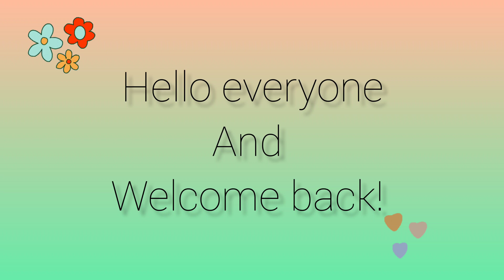Things to keep in mind while choosing a speciality | Why I chose Dermatology as my branch?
Your queries-
- How to decide your branch
- Why I opted for dermatology
- Step wise approach while deciding your career

Important topics link below-